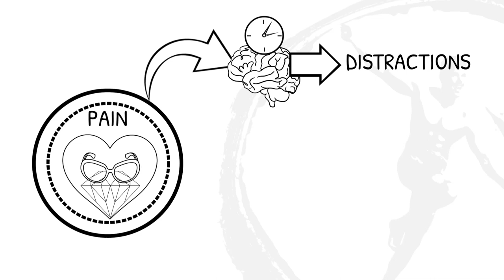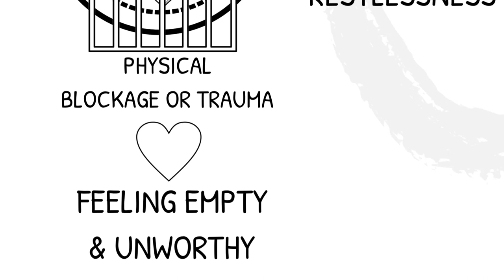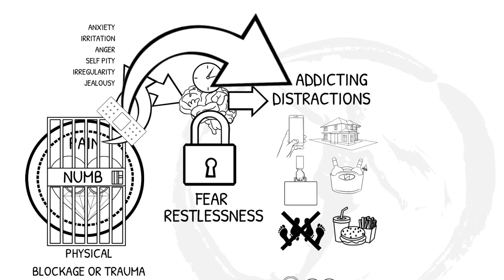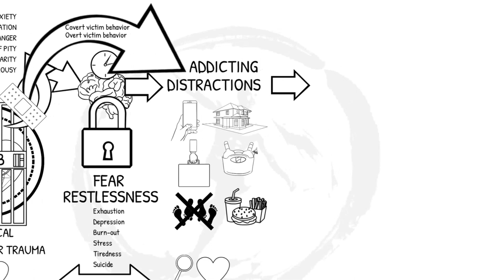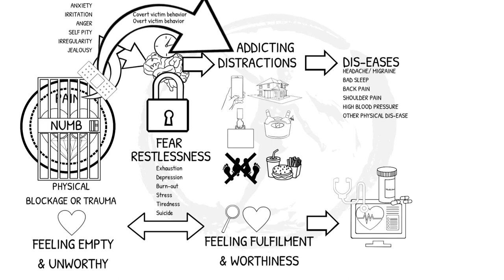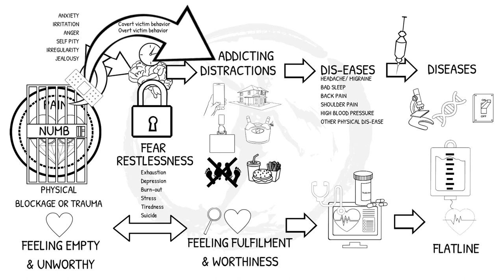Being manipulated: how to stop it forever: the root cause revealed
In this video we will make visible what the real root cause of being manipulated really is. I designed this video to give you perspective and crystal clear clarity in direction towards complete liberation.

On the internet I see so many videos analysing, blaming and labeling others, the partner, the family, the narcissists and how to protect ourselves against these ‘other’ people or how to recover from them and their actions. But! I have experienced myself, that watching these video’s with ‘believed’ solutions didn’t solve the actual problem at all.
Not even ‘leaving’ manipulative people will solve the root. Because it is most likely we will start a new, but similar kind of relationship. This is because the root of the problem hasn’t been solved within ourselves yet. By watching this video, this is about to change for you.

Only when we know the real cause, we can heal the root and liberate ourselves from every other symptom. Such as: symptoms: staying in the role of a victim, feeling powerless or dependant, can’t stop pleasing others, and letting ourselves being manipulated.

By not staying true to our yess’es and no’s. And letting other people manipulate and control us. We experience the feeling of being tired or even exhausted.

Some of us stay within the role of being emotionally or physical manipulated or even abused and finding ourselves living in a dark world. Where we are being dominated & finding ourselves being trapped in mind games.

From the moment we ‘know’ what the real root of the problem is, we will be able to STOP being manipulated completely; once and for all.

You don’t have to feel ashamed for the fact that you are being manipulated, because we all encounter this somewhere in our lives. Before we choose to start healing the actual root cause. The only difference might be that some people might be better in hiding the fact that they are being manipulated behind a shiny mask in society. Until that mask cracks obviously.